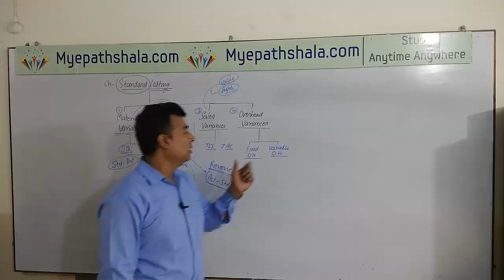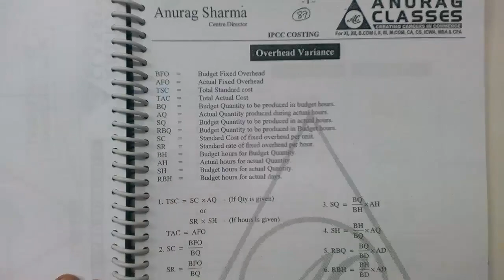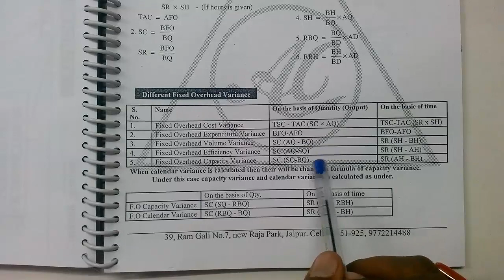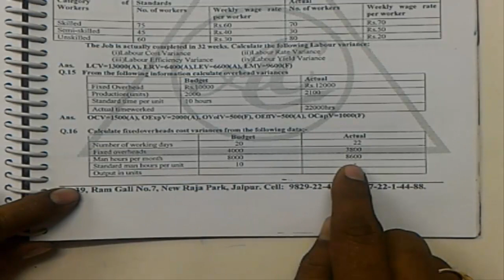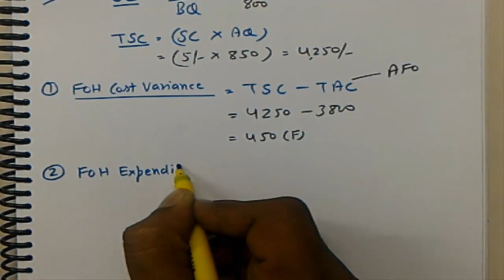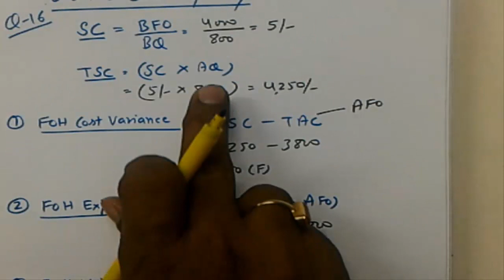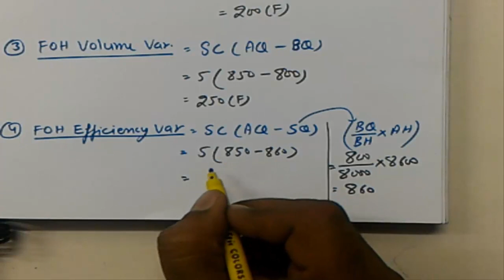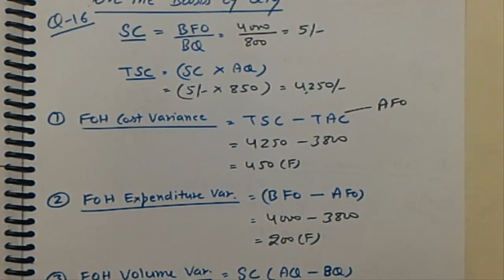15.1 Fixed Overhead Variance Qty basis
Costing [Standard Costing]

For all videos of Costing.